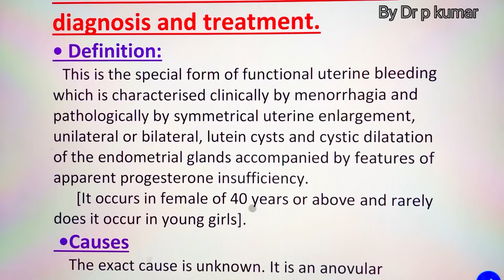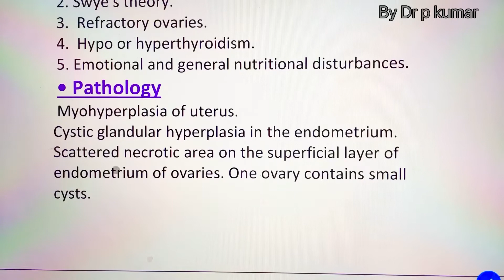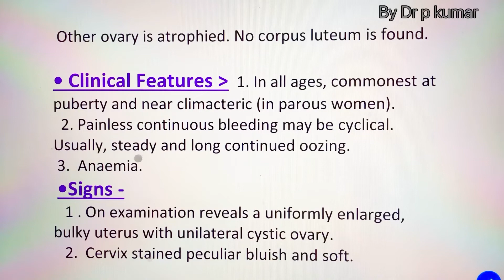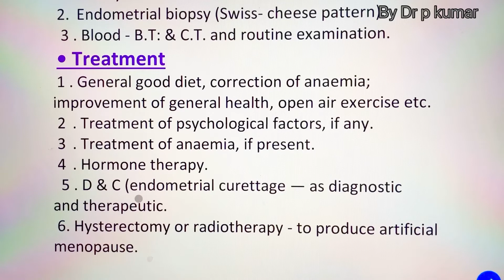METROPATHIA HAEMORRHAGICA or SCHROEDER’s Disease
Causes of METROPATHIA haemorrhagica or Schroeder’s disease
Pathology of METROPATHIA haemorrhagica or Schroeder’s disease
Clinical features of METROPATHIA haemorrhagica or Schroeder’s disease
Signs or symptoms of METROPATHIA haemorrhagica or Schroeder’s disease
Investigation of METROPATHIA haemorrhagica or Schroeder’s disease
Treatment of METROPATHIA haemorrhagica or Schroeder’s disease